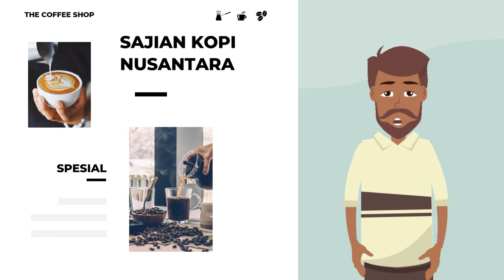NGOPI BARENG TEMAN TEMAN DI COFFEE SHOP KAMI !!! UPSH INI CUMAN CONTOH VIDEO PROMOSI